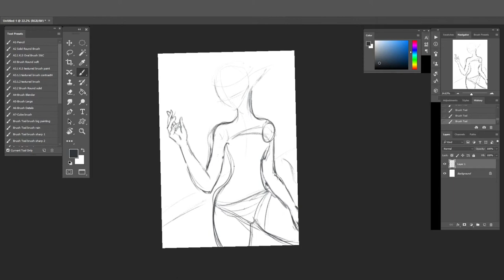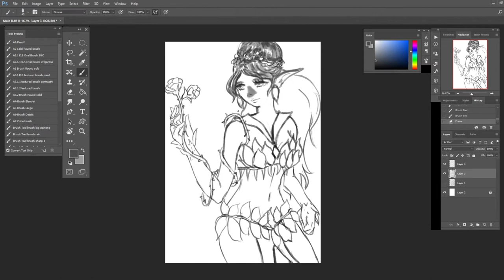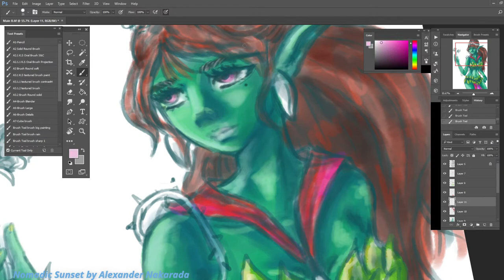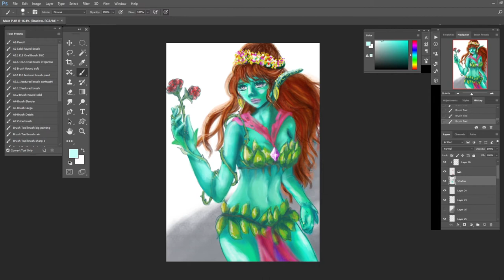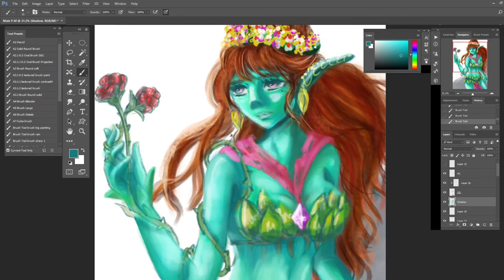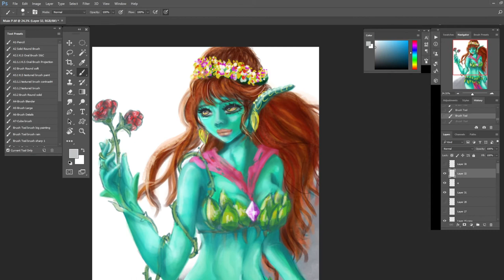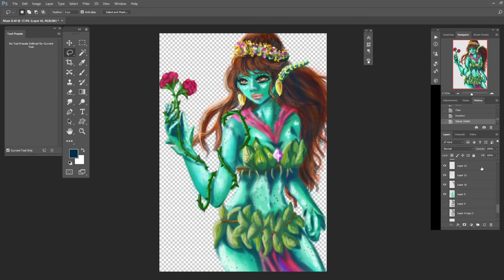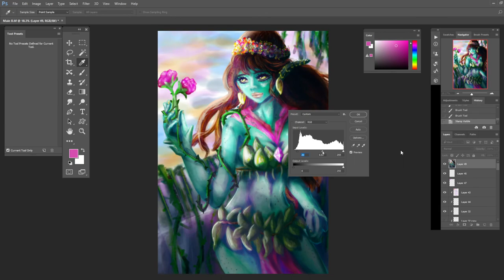Gaia The Nature Goddess | Painting Process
If you have any suggestions, please, leave at the comment section. Thank you so much!(*＾წ＾*)

Don't forget to give some love! ˙˚ʚ(´◡`)ɞ˚˙

Isolated - Òra

Nomadic Sunset by Alexander Nakarada

The Last Stand by Martynas Lau (Whitesand)

Dreams and Fantasies by by Jay Man